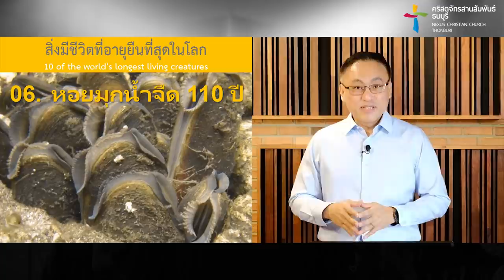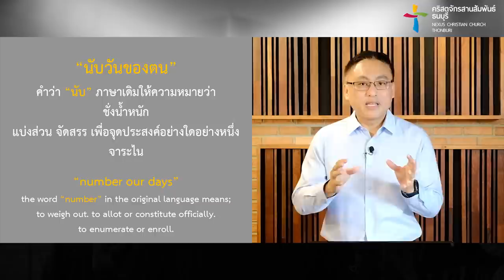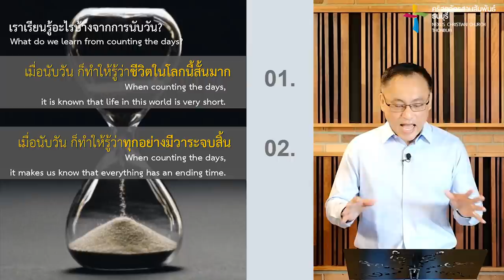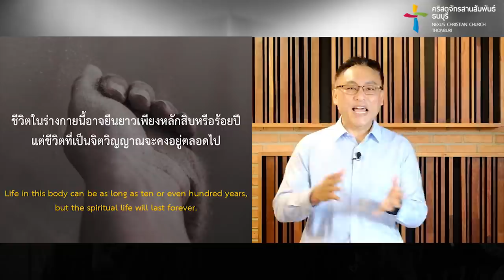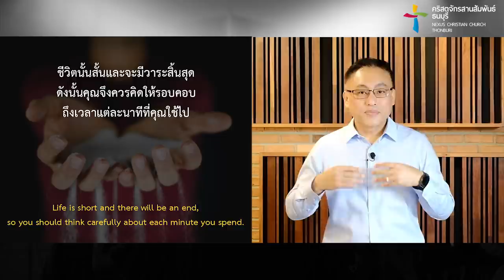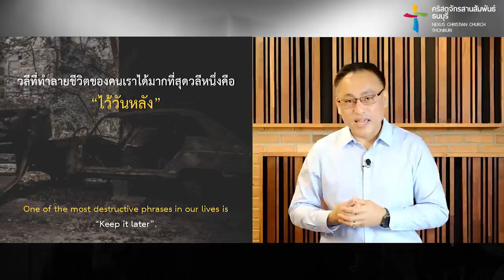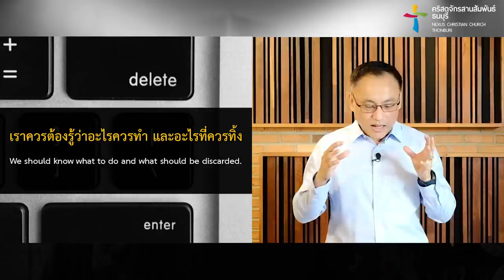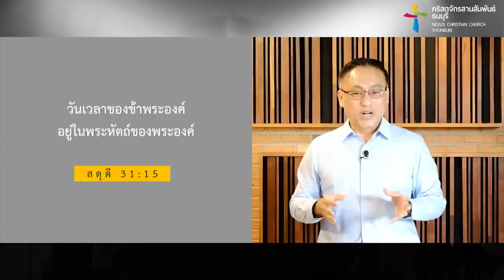คำเทศนา นับวันเวลาของชีวิต (สดุดี 90:12)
อายุอาจเป็นเพียงตัวเลขที่เพิ่มมากขึ้นไปตามเวลาที่ผ่านไป แต่ชีวิตเป็นมากกว่าตัวเลขของอายุ และชีวิตก็มีคุณค่ามากกว่าจะปล่อยให้ผ่านไปอย่างไร้ความหมาย

คำเทศนา : นับวันเวลาของชีวิต
(สดุดี 90:12)

เราเรียนรู้อะไรบ้างจากการนับวัน?
1. เมื่อนับวัน ก็ทำให้รู้ว่าชีวิตในโลกนี้สั้นมาก 00:06:53
2. เมื่อนับวัน ก็ทำให้รู้ว่าทุกอย่างมีวาระจบสิ้น 00:10:26
3. เมื่อนับวัน ก็ทำให้รู้ว่าควรจะใช้ชีวิตเพื่ออะไร 00:17:25